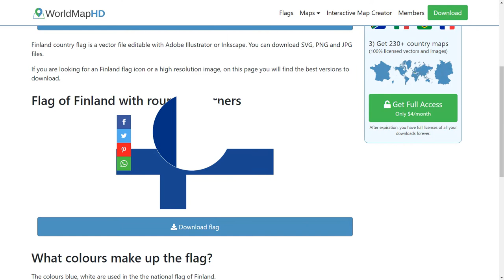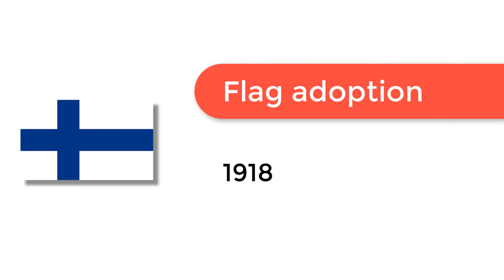Flag of Finland - 🌍 How to Draw the Finnish Flag - SVG Vector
- Flag of Finland: Check out how to draw the flag of Finland. Let’s discover how to draw the national flag of Finland in a few minutes. Discover the national flags of all the countries in the world.